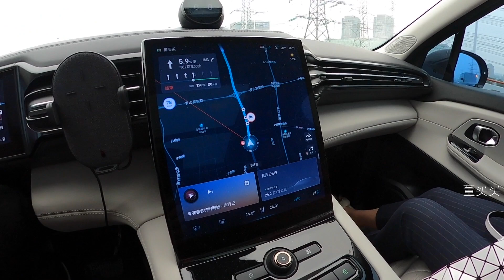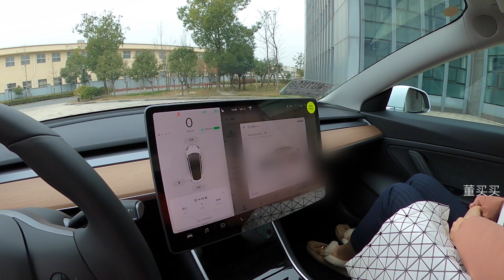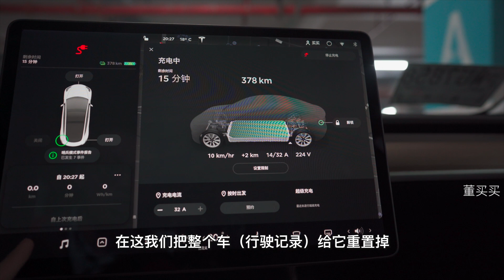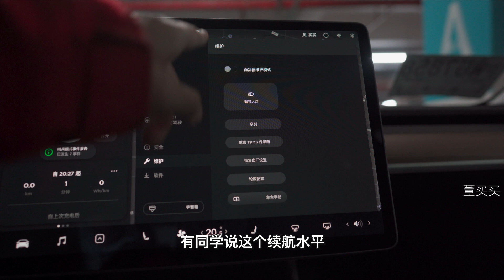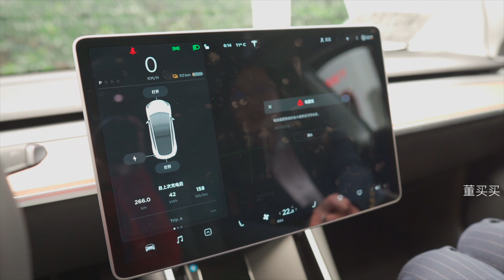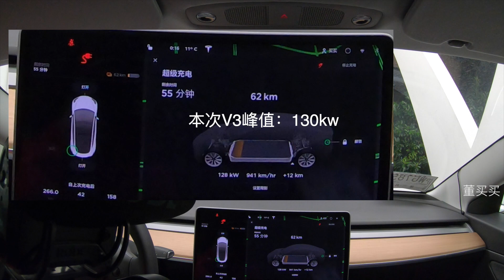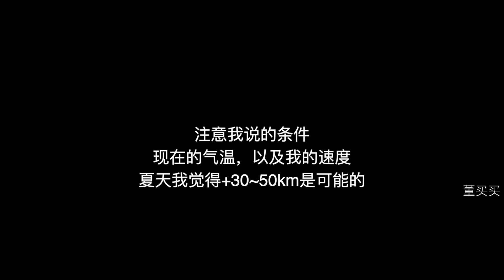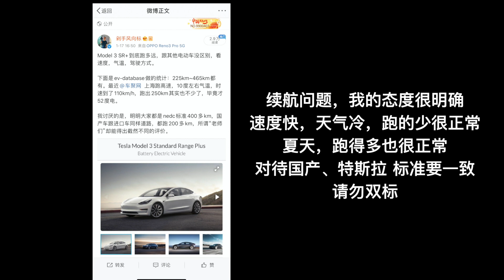特斯拉Model 3 ShangHai首提，续航、做工、V3超充测试【剁手风向标】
国产特斯拉Model 3，买买这辆全选，19英寸轮毂，白色油漆，FSD全自动驾驶都有，最终定价369,050，还有1.7万或者2.4万国家补贴。

NEDC续航455km/445km，52千瓦时电池，在上海这个天气。实际跑了266km，表显续航还剩50km。特斯拉建议，一般日常使用不要充满，充到90%比较好，这样就280km左右吧。

当然了，这是冬天，开了空调，非要抬杠，夏天，不开空调，那确实能增加30~50km续航，但是，我们买车，难道只在夏天用么？

抬杠的人，不觉得这数据是展现真实的一面么？ 你忽悠人400km买车，结果人开200多km就没电，搞退车，你担得起这个责任么？ 既然能接受夏天能过300km，甚至有人350km，400km（取决于速度、气温），也要能接受，在我这个环境下的不到300km呀。

我的特斯拉邀请码：点击按照页面提示购买，可以获得免费1500km超充：
国产特斯拉 国产Model3 Model3 Shanghai

很高兴在这里遇见你，我是董买买，你可以叫我买买~

我是特斯拉Model 3车主，蔚来ES8车主，还是Space X以及马斯克脑残粉，也爱汽油超跑。被网友戏称为是“被数码耽误多年的电动吹”，数码中最懂车的，车里面最懂数码的。关注各种造电动车的新旧势力，视频博主，爱拍vlog，三天两头出去旅游，航空公司&酒店常旅客，攒钱买Roadster跟911中。

买得起9万8也经常淘6块6。你好好说话我就跟你好好说话，欢迎辩论，谢绝无脑黑。

别忘了订阅：）

打折APP：买个便宜货，这里下载： 不卖商品，只推荐打折